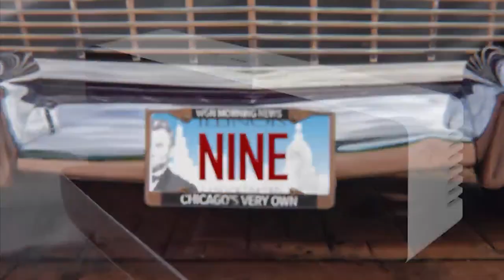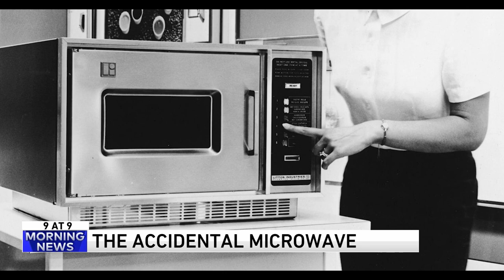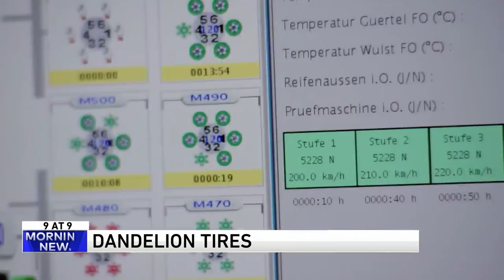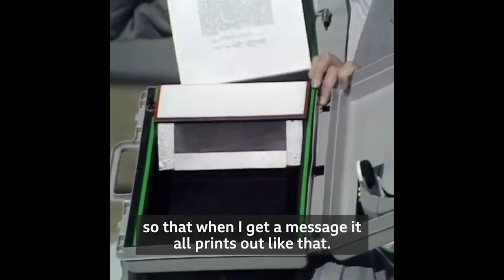9 @ 9: Man swallows Nokia phone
9. Oldie of the Year — Leslie Caron
8. Color blind dogs
7. Accidental invention — the microwave
6. Joc Pederson
5. Bog butter
4. Guy who swallowed a phone
3. Moonbike
2. Dandelion tires
1. Future predictions